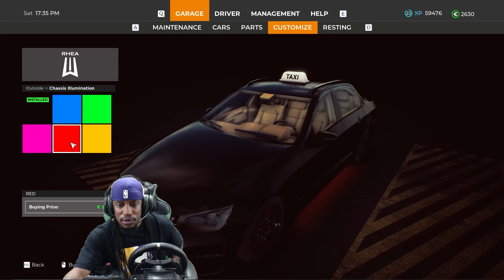Taxi Life Simulator - Part 9 [Riding In Luxury]